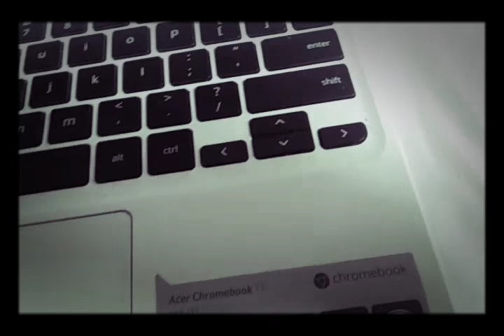July 20, 2018